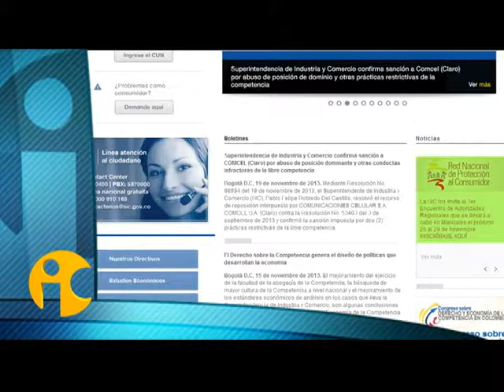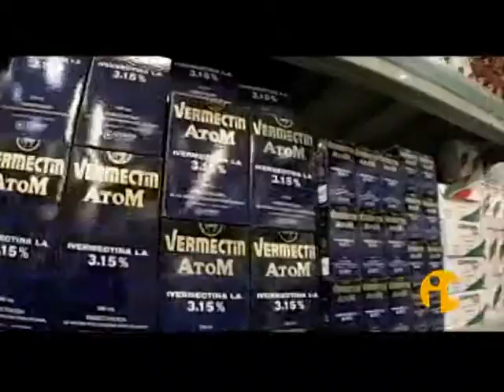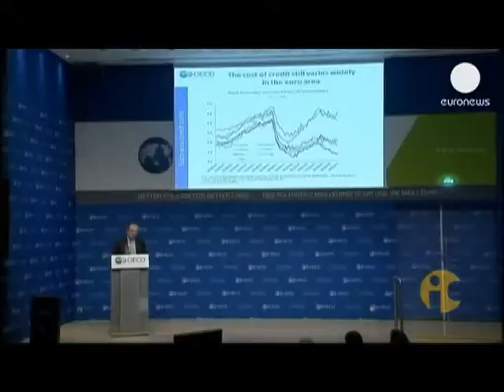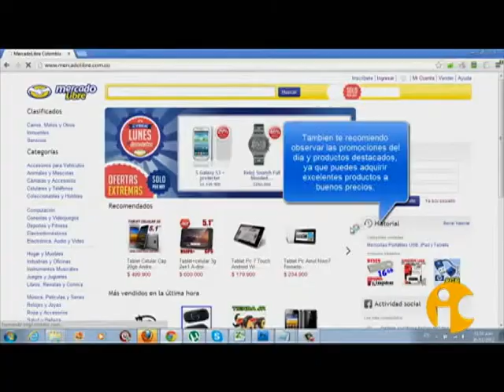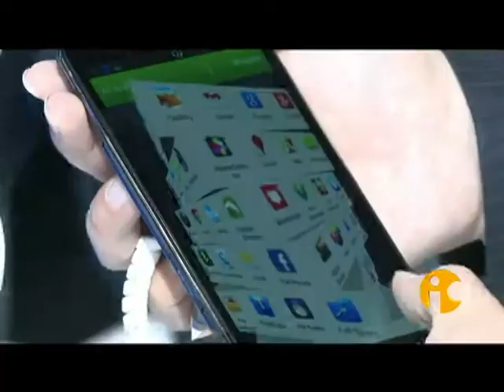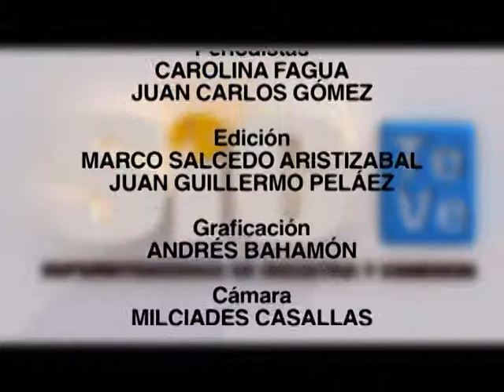SIC Te Ve 21.3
Programa de la Superintendencia de Industria y Comercio.
Se emite por Señal Institucional, los sábados a las 9:30 a.m. y lunes a las 3:30 p.m.